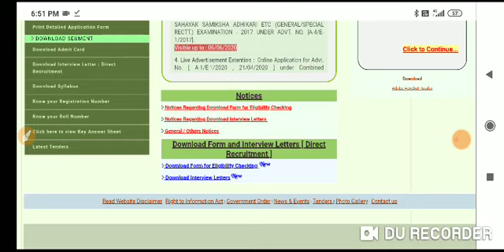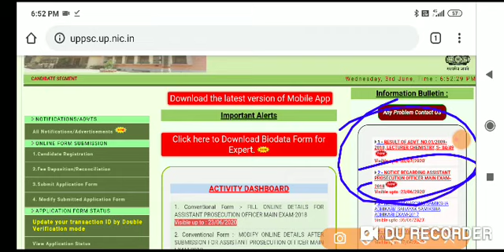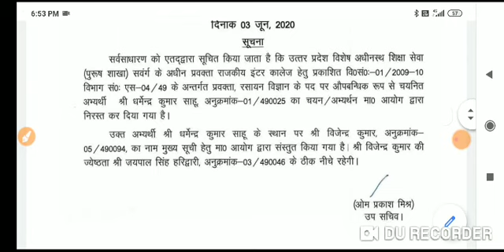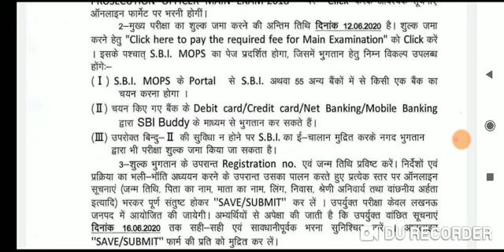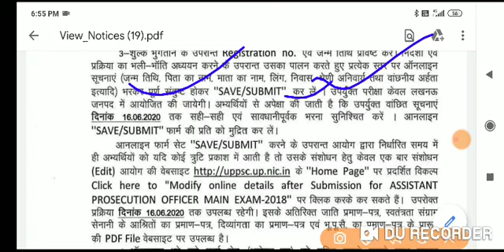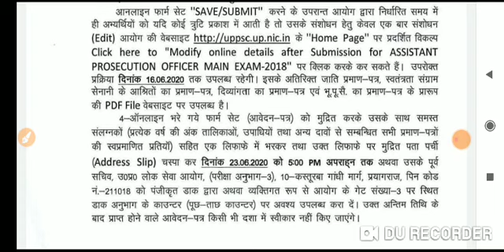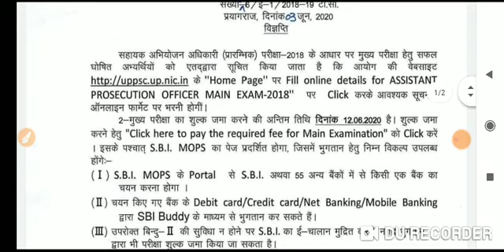बिग ब्रेकिंग news # आयोग ने रिजल्ट घोसित किया जल्दी देखे --एक साथ दो नोटिस जारी किया गया है